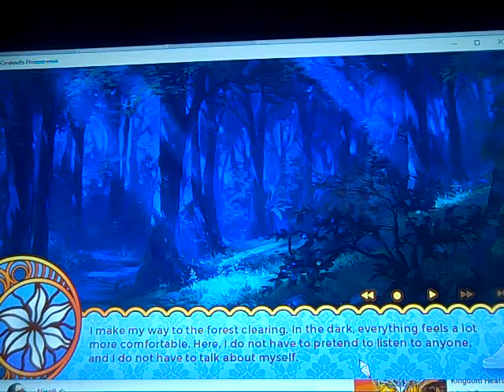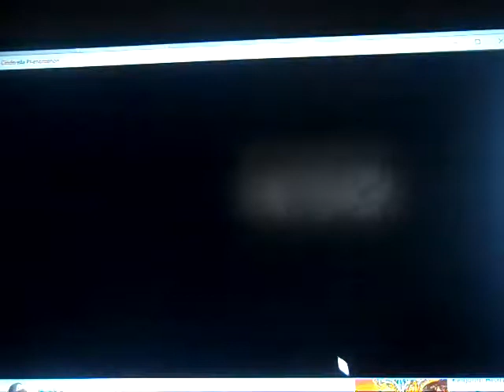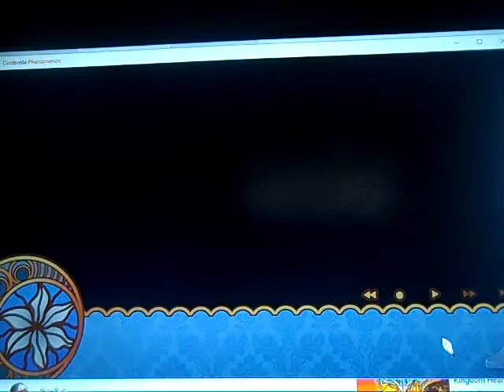Cinderella Phenomeron ( Take 5 part 2)